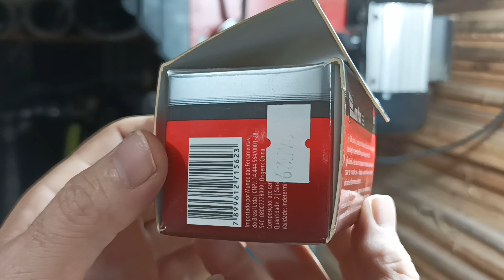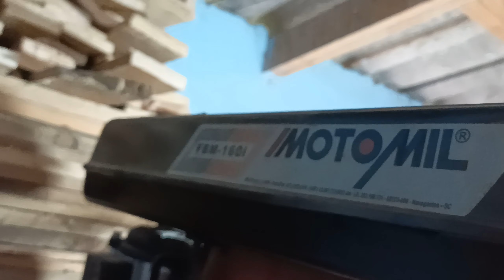mandril para broca de 1 mm , furadeira bancada , 1 mm drill chuck, bench drill